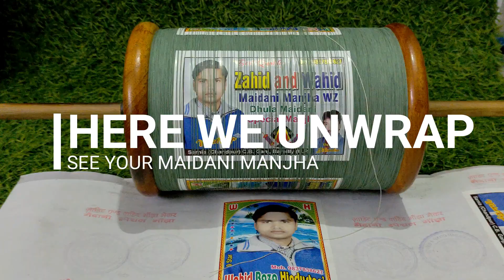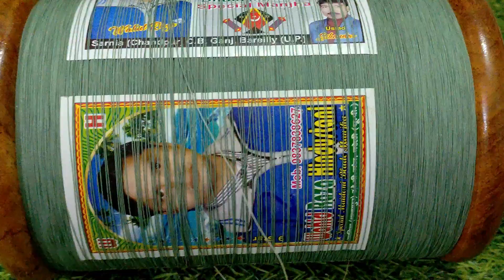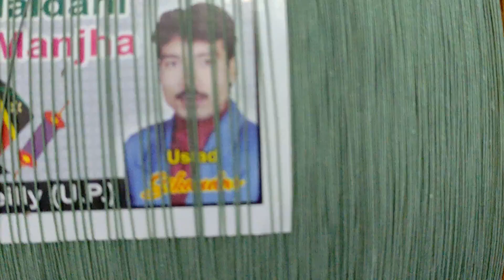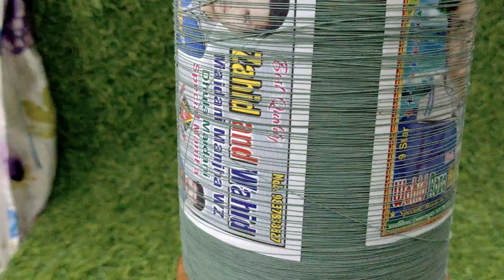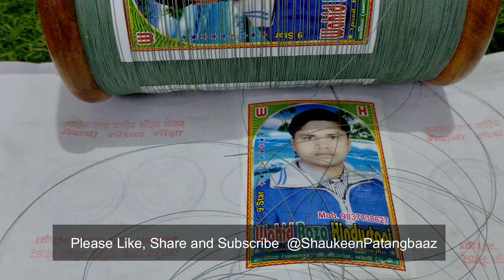Zahid Wahid 9 Star 123 Maidani Manjha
Complete Description:
Quality:                      Good Quality.
Thread Type:             6 cord 123 Vardhman Thread.
Sharpness:                 Sharpness around of 60-75%.
Smoothness:             Around 25-40% Smoothness.
Price:                          For Price directly contact to the seller.
Used For:                   Both used for maidan and terrace.
Range:                       Works both on Short and High Range.
Result:                       Definitely provide the result.
Purchased from Seller:  Heera Dem from Karnal Haryana.

If you get difficulty in stock availability, then you can also try below mentioned seller.
Other Reference Shop Name:      SHONAKITES